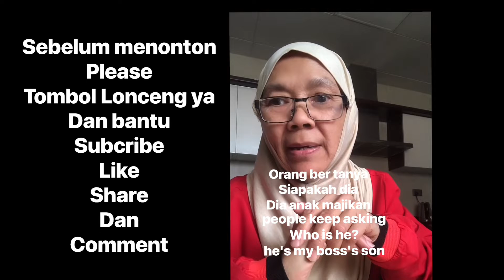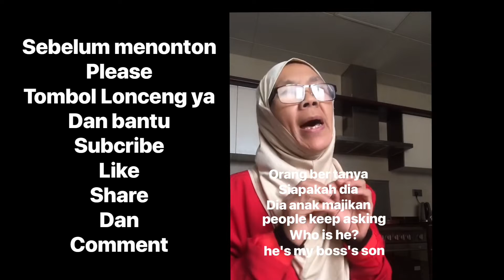Tkw yg sangat romantis kayak#leslar